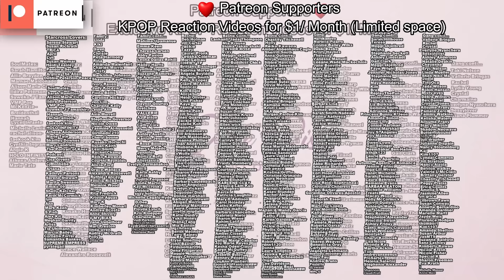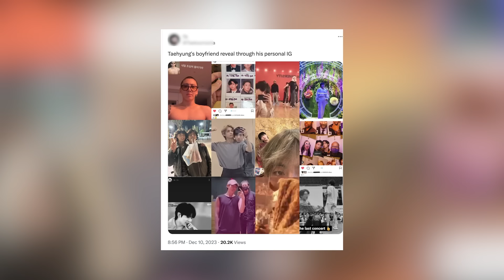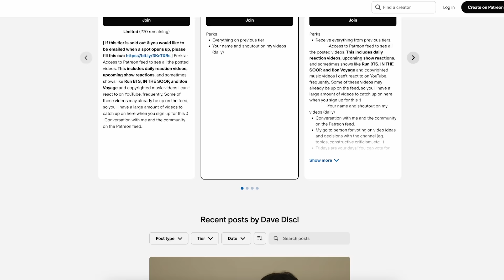Shop Near Camp Hangs Polaroid Pics Of V & His Lover On Date? V Fights Back! Everything Posted On IG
Hey Dumplings! Today we're diving into some BTS rumors that are keeping ARMY talking. From the latest speculations about JK and V’s relationship to moments from military life, we’re breaking it all down. Are fans reading too much into their posts or is there something more? Plus, we’ll talk about that time V picked up a bat and what’s going on with those photos of him posted in a shop near the military. Let’s explore what’s real, what’s speculation, and everything in between.

0:00 Table of Contents
0:23 Images Posted on IG
4:00 V Uses a Bat
6:00 V's Military Photos
8:54 What You Can Do Next To Support

Learn Korean!